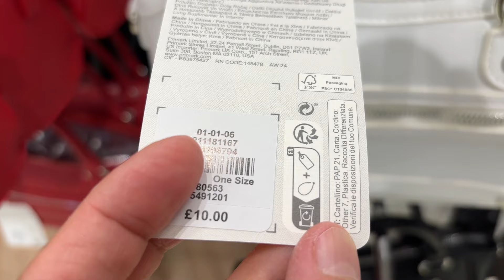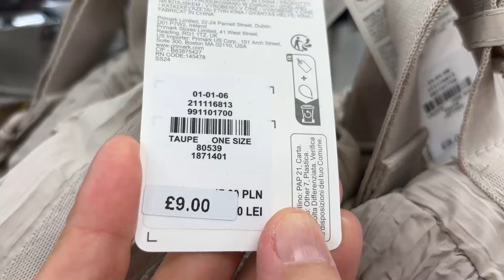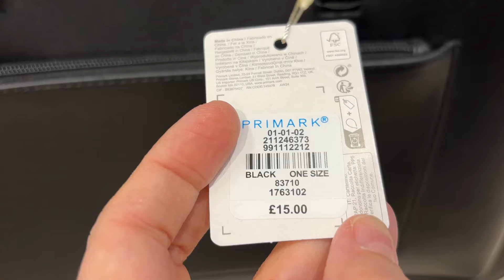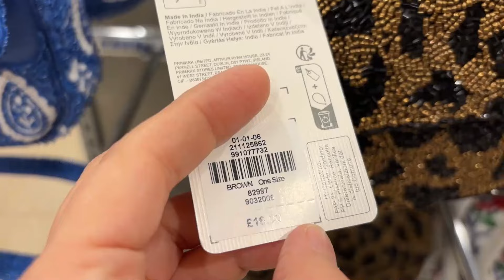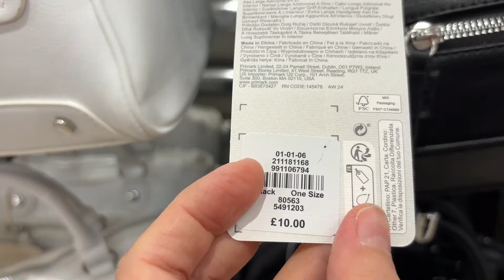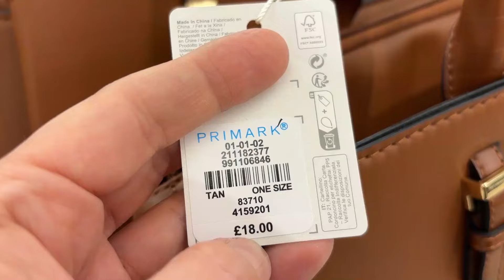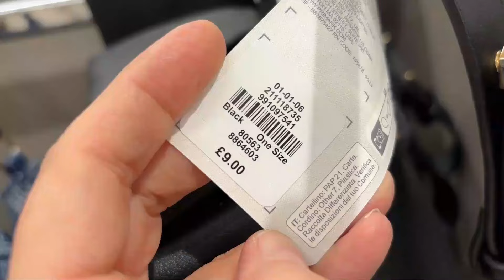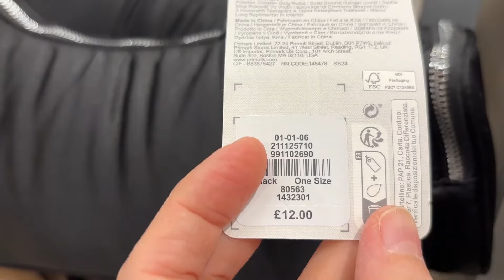PRIMARK WOMEN'S BAGS NEW COLLECTION ^ August/2024